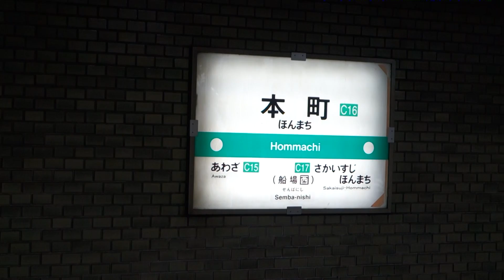大阪市営地下鉄・中央線 本町駅